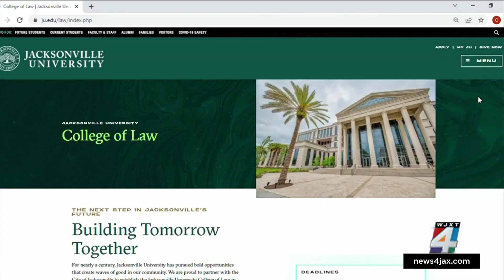JU announces plans to open law school in downtown Jacksonville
Jacksonville University announced plans Monday to establish a law school in downtown Jacksonville.